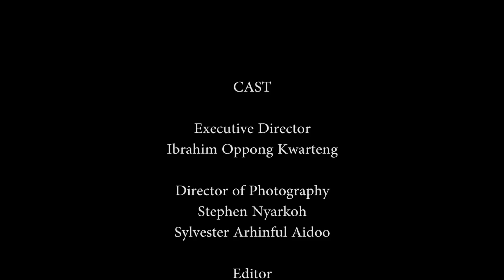SHOULDN'T THEY BE CLEANING GHANA'S GUTTERS INSTEAD OF BEING IN PRISON?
What is preventing Ghana's Parliament from passing the Non-Custodial Sentencing Bill into law to prevent the courts from jailing those who commit petty crimes? Why should the State waste resources feeding these young men when they could be desilting choked gutters and sweeping the streets?